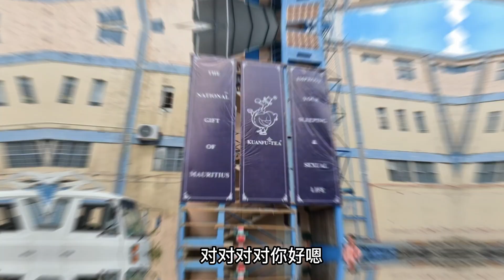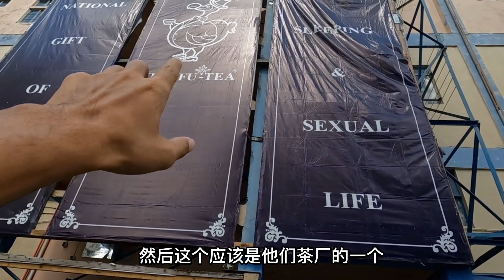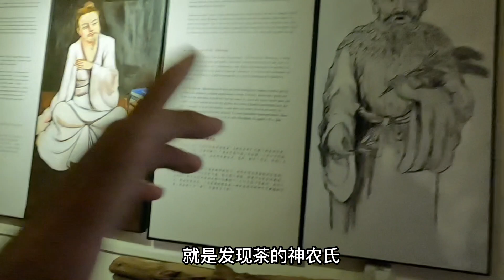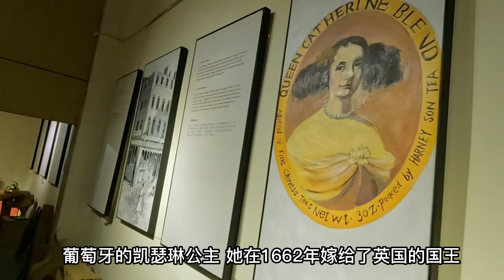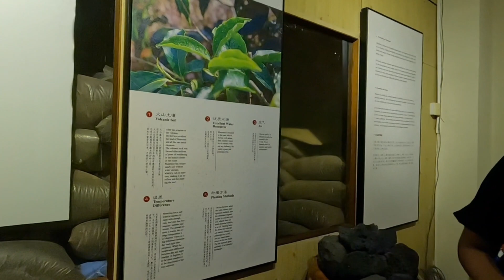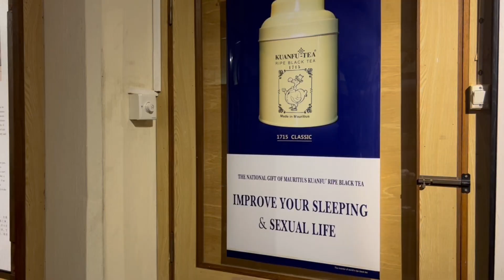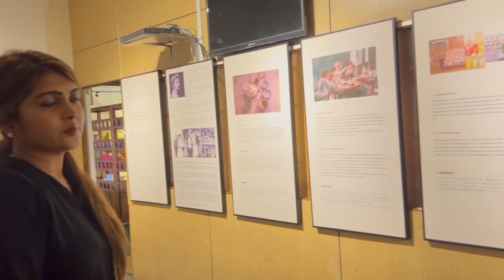Mauritius丨参观中国人在毛里求斯开的茶厂，听美女介绍茶文化，竟是个中国通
参观中国人在毛里求斯开的茶厂，听美女介绍茶文化，竟是个中国通
环球旅行 海外旅行 毛里求斯 穷游 旅行# 我们强调了视频内容的专业性和安全性，以确保观众获得可靠的信息。